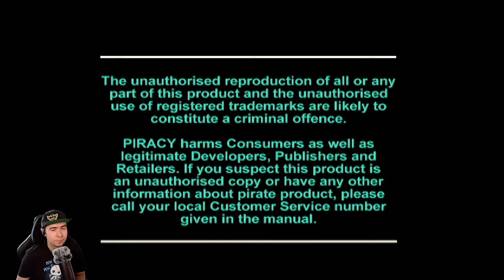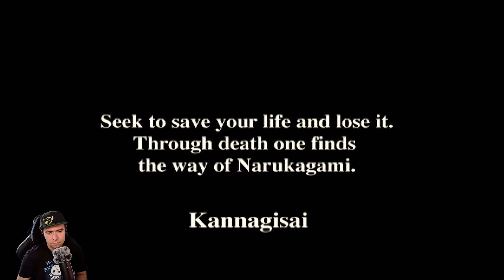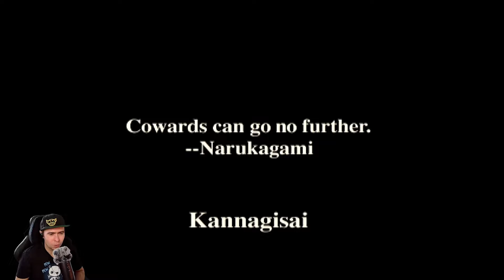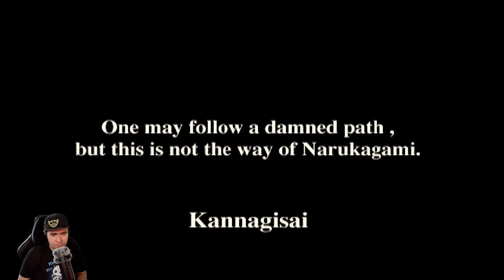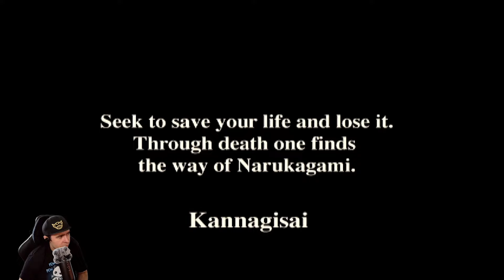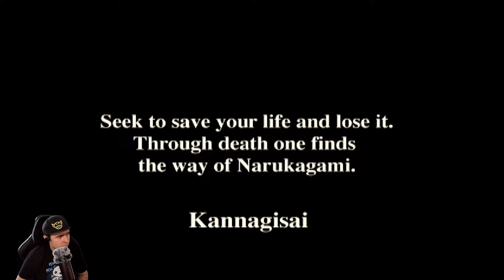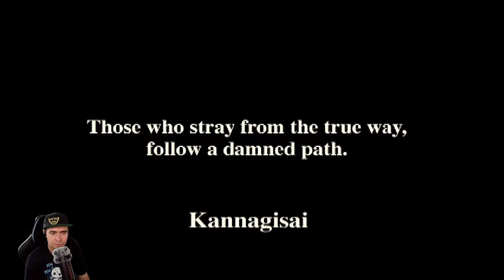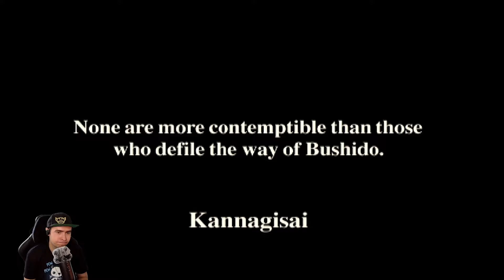W tej grze padniesz po jednym ciosie - Bushido Blade | bitagodzina 25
Seria gameplayów i ciekawostek związanych z różnymi bijatykami.

Jeśli chcesz, żebym pograł więcej w ten tytuł lub uważasz, że powinienem zagrać w inną bijatykę, zostaw komentarz.

Śledź kanał i media społecznościowe, by być na bieżąco w temacie bijatyk oraz FGC w Polsce i na świecie.